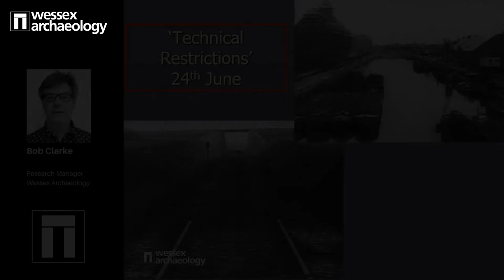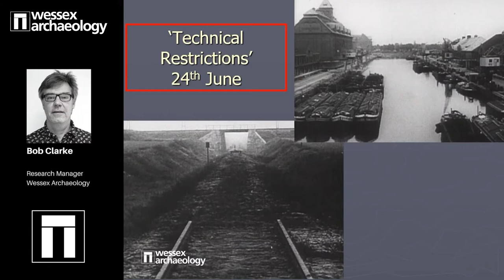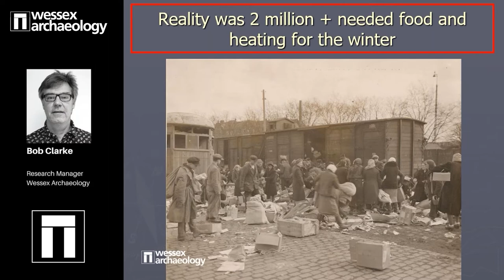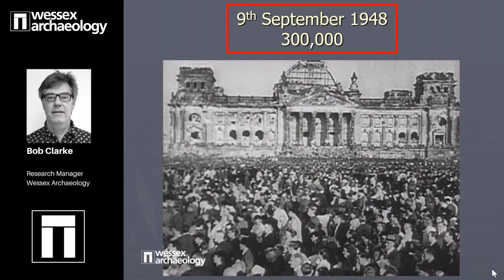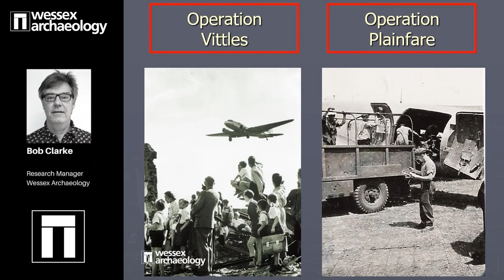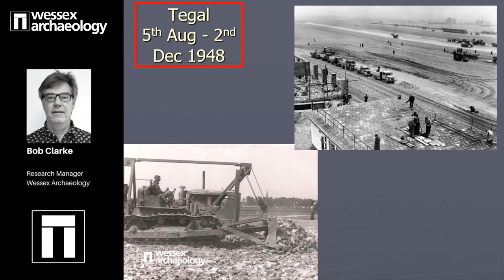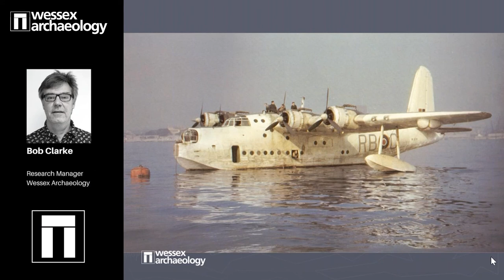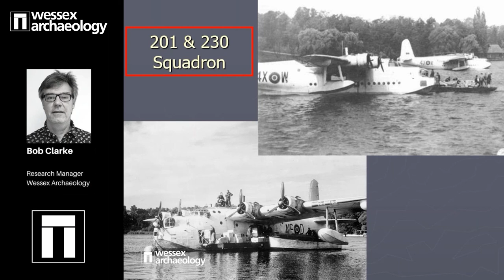Heritage Talk: Ten Tons for Tempelhof, An Account of the Berlin Airlift- Part 3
Wessex Archaeology presents this latest Heritage Talk on the Berlin Airlift (1948-49), Ten Tons for Tempelhof, with Bob Clarke. The third instalment of this 5 part series explores the Berlin Blockade.

Bob, a research manager at Wessex, has an extensive wealth of knowledge and study on the 20th century, most notably the Cold War. He's written a number of books on the subject including Ten Tons for Tempelhof: The Berlin Airlift publishing the memories of many veterans.

All contents owned by Bob Clarke.